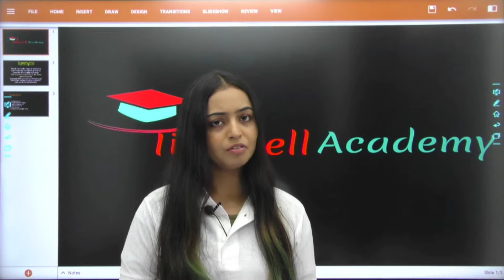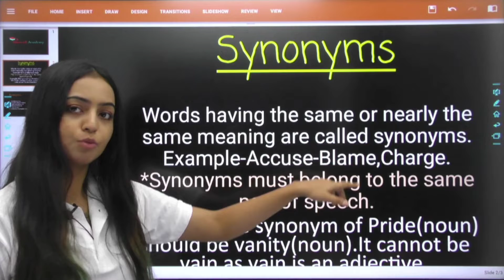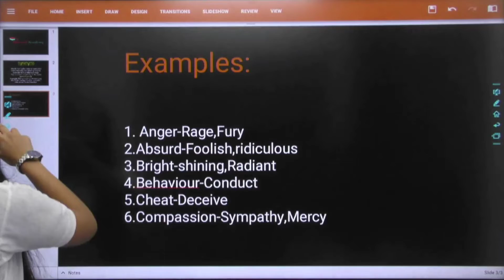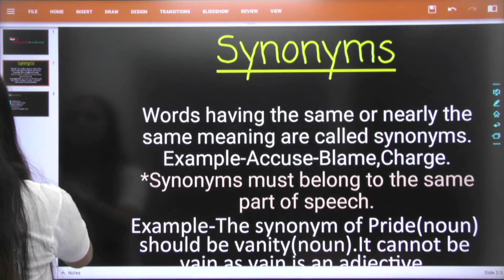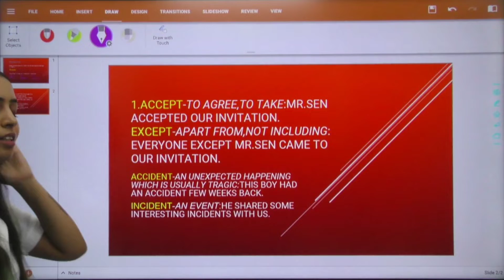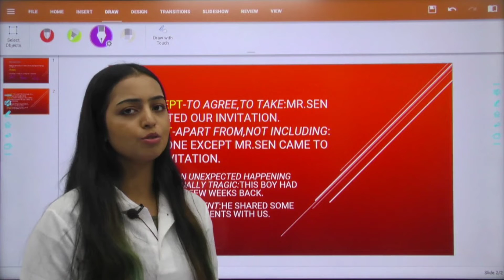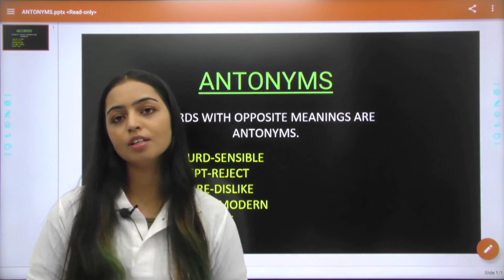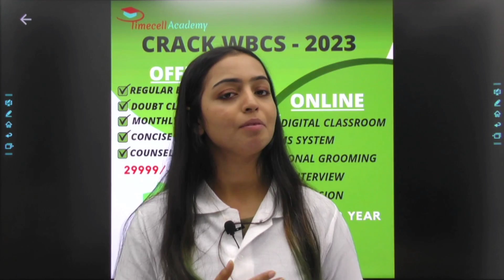Synonyms|Antonyms|Homophones|English vocabulary tricks By Aheli Acharyya|For all competitive exams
In this class  Aheli Acharyya mam will teach you Synonyms, Antonyms, Homophones English vocabulary tricks for WBCS. The whole chapter will be completed keeping in mind the pattern of preliminary and main of WBCS exams. In this video Ahelii mam  discus about Synonyms, Antonyms, Homophones in details and provide important information.